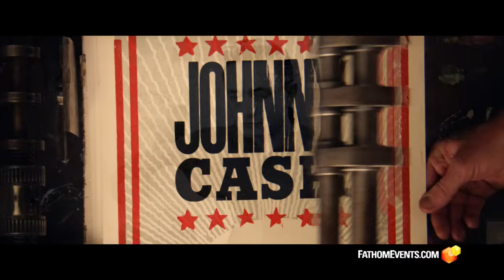Johnny Cash: The Redemption of an American Icon (2022 Movie) Official Trailer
Exclusively In Theaters December 5, 6, & 7

The inspiring true story of how "The Man in Black" saw the light. Presented by Lionsgate and Kingdom Story Company.

Johnny Cash knew peaks and valleys. The roar of the crowd. The silence of shame. Success took him to the Grand Ole Opry, the Country Music Hall of Fame, and sold-out arenas across the country. It also took him to the edge of death and despair. At the end of his rope, JohnnyCash stumbled into a cave and laid down in the dark. But death didn’t come calling; God did.

Featuring never-before-heard conversations with the Man in Black himself, the documentary follows Cash’s road to redemption and return to his faith, as country music stars MartyStuart, wynonnajudd, timmcgraw, sherylcrow, and many others share their insights into the life and legacy of the artist, man and friend.

CASH is a KINGDOM STORY COMPANY production, in association with WTA MEDIA and
HARVEST MINISTRIES. Music by Brent McCorkle, edited by Andrew Chandler, Adam Jones,
directed by BEN SMALLBONE, executive produced by Jon Erwin, Andrew Erwin, Kevin Downes,
Tony Young, Bill Reeves, Brian Mitchell, Greg Laurie, Robert Deaton, John Carter Cash, Cathy
Sullivan, Josh Matas, Jason Owen, and produced by Josh Walsh, Brendon Gregory, Andrea
Royer. Lionsgate will distribute home entertainment worldwide.